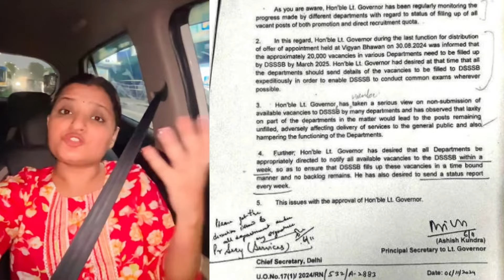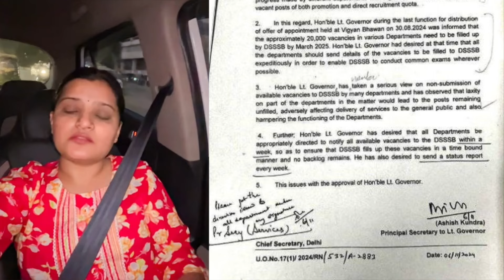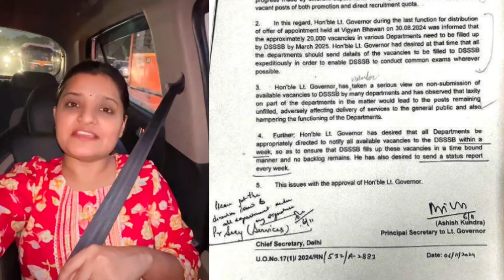📣DSSSB 20,000 VACANCIES | PRT, TGT & PGT TEACHERS VACANCY 2024 - 2025 | OFFICIAL NOTIFICATION OUT!🗓️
Hey!

Hi Students,
Happy Learning!

TAGS 👇🏻